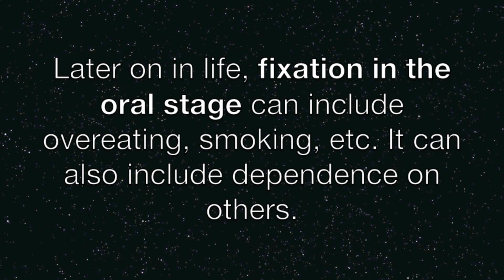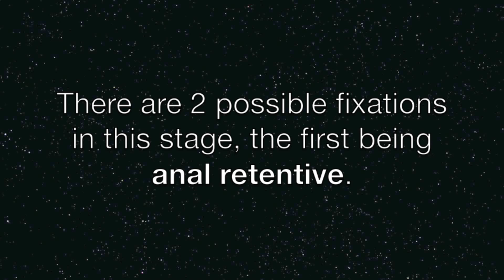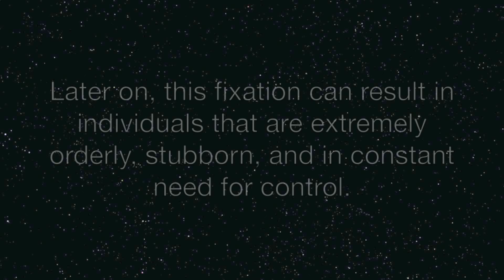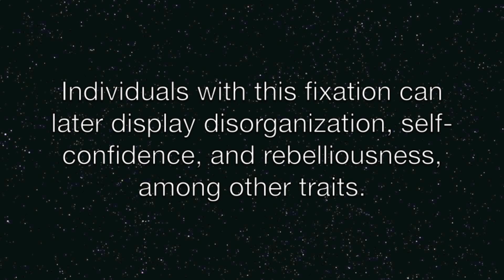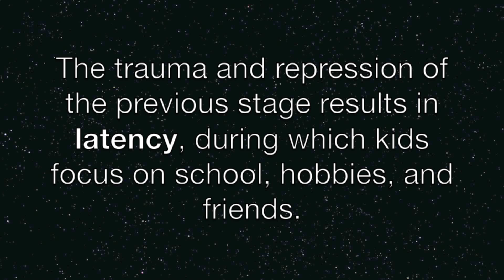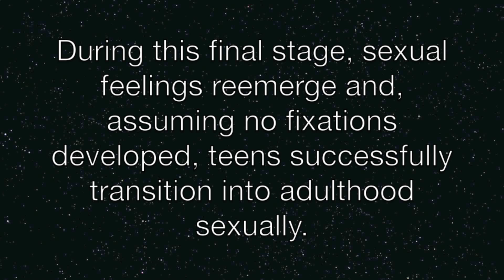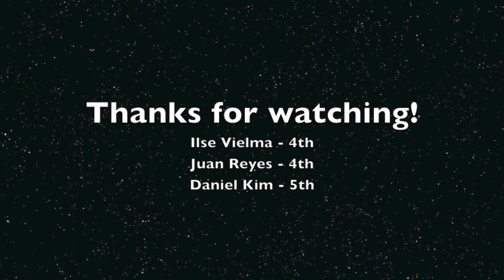Freud's 5 Stages of Psychosexual Development